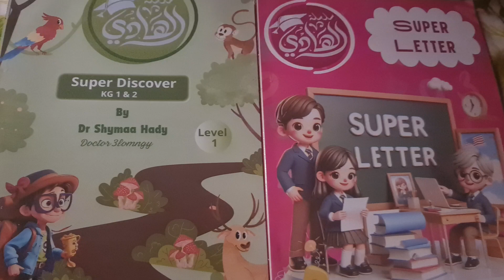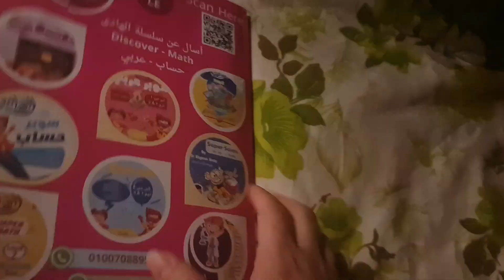كتاب الهادي سوبر ليتر حروف انجليزي تاسيس الهادي جديد 2024